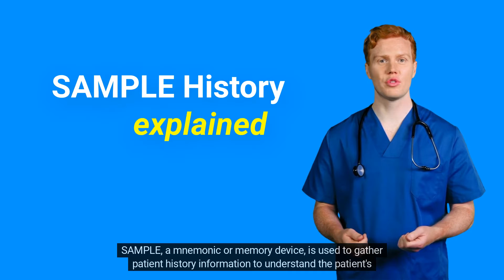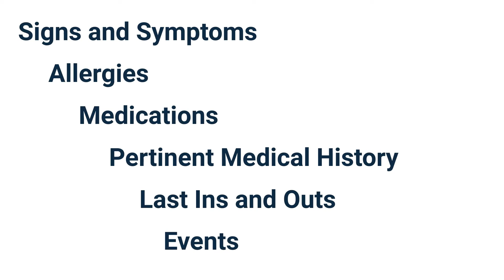How to use SAMPLE history as an effective patient assessment tool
SAMPLE, a mnemonic or memory device, is used to gather essential patient history information to diagnose the patient’s complaint and make treatment decisions. Like OPQRST, asking these SAMPLE questions is the start of a conversation between you, the investigator, and the patient, your research subject.

SAMPLE stands for:
Signs and symptoms
Allergies
Medications
Pertinent medical history
Last ins and outs
Events